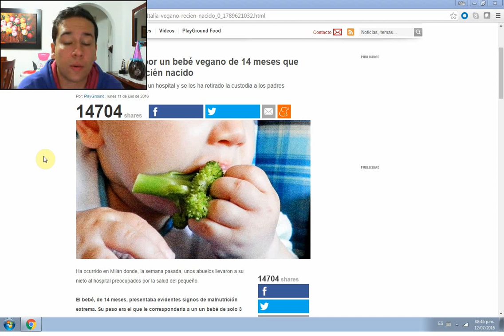Bebe Vegano casi muere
Una reflexión sobre el cuidado de los padres a sus hijos y el comportamiento vegano que ha llevado a ser odiado por muchos.